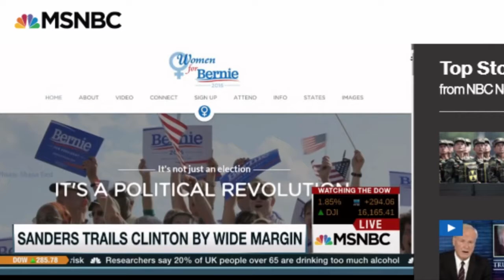Women for Bernie Sanders on José Diaz-Balart MSNBC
Jenni Siri and Pat Downs, co-founders of Women for Bernie Sanders, are interviewed on MSNBC's The Rundown with José Diaz-Balart.